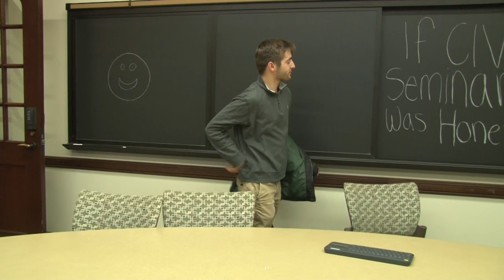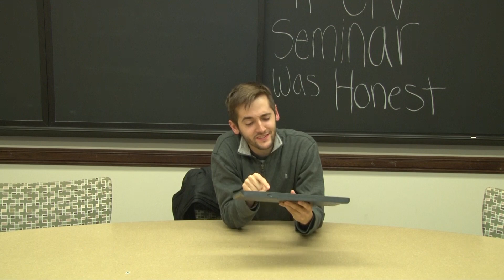IF CIV SEMINAR WAS HONEST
About Us: PCTV is a creative space where students collaborate to produce entertaining and informative videos for the Providence College community. We are student-run and student-minded, operating under three departments: Sports, News, and Entertainment.

Students Involved in the making of this video:

Caroline Connolly
Christina Corbisiero
Sam Saunders
Colleen Joyce
AJ Marchetti
Brigid Sullivan
Nicole Silverio
Natalia Mozzicato
Claire Mellowes
Kaitlin Donlon
Remy
Griff Massey